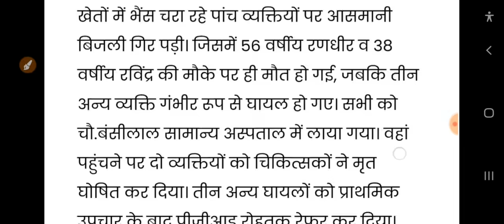अभी अभी हरियाणा से आयी दर्दनाक खबर | पूरा गांव खत्म | रो रोकर बुरा हाल पसरा मातम फटाफट देखिये